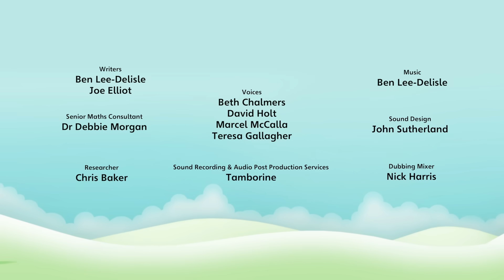One | Full Episode - S1 E1 | Numberblocks (Level 1 - Red 🔴)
A little block falls out of the sky, meets her numberling and discovers one wonderful world, singing and counting to one. Learn all about the number 1 with Numberblock One!